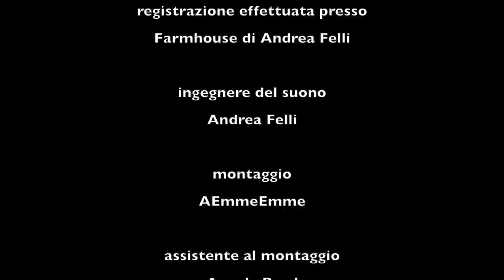PATRIZIA DEITOS - ESTATE - (Official Video) live session work in studio con Franco Benedetto Morri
Likes e Commenti sono disattivati per espressa volontà della cantante.

Patrizia Deitos - ESTATE - live session work in studio
con FRANCO BENEDETTO MORRI al Pianoforte

Registrazione effettuata presso Farmhouse di Andrea Felli
Ingegnere del suono  Andrea Felli
Regia e Fotografia di Antonio Maria Magro